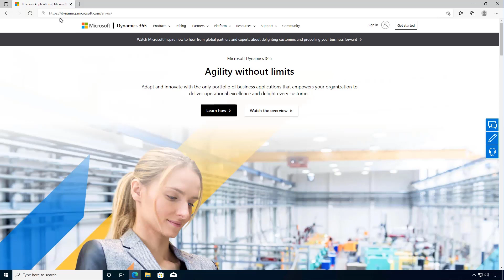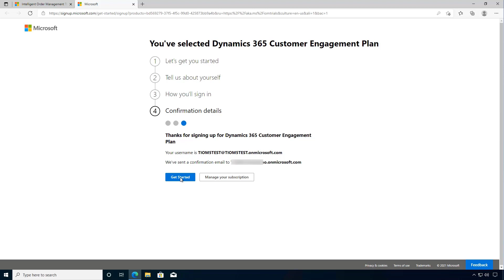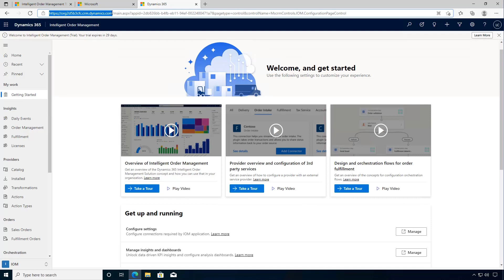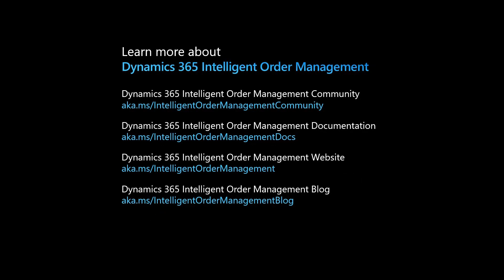Sign up and deploy a trial of Dynamics 365 Intelligent Order Management